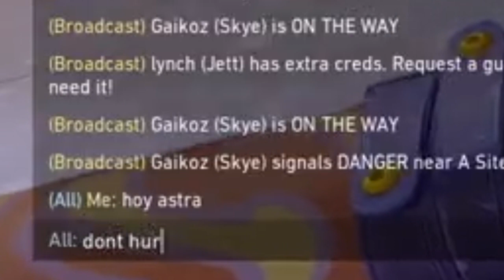The most effective Gekko gameplay in VALORANT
HELP ME GROW PLEASE!